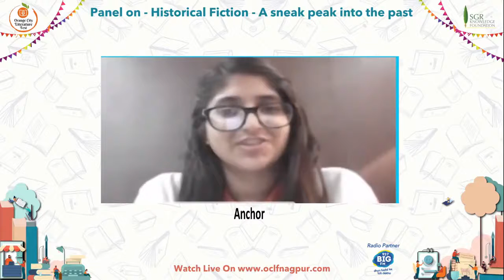A sneak Peak into the past with Nandini Sen Gupta, Parvati Sharma, Moupia Basu, Vaibhav Purandare.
Moupia Basu :- Moupia Basu has worked as a journalist with The Times of India, The Economic Times, The Indian Express, and Business Today. She has written on a variety of topics including business, education, art and culture and travel. Her debut book, Khoka, was published in 2015. Her books, The Queen's Last Salute - The story of the Rani of Jhansi and the 1857 Mutiny, and Anarkali and Salim - a retelling of Mughal e Azam were bestsellers. Moupia believes that the objective of a historical fiction writer should be to bring alive certain aspects of history, not change it; to present and enhance what’s there, and pull it out from the layers of obscurity.

Nandini Sen Gupta:- Nandini Sen Gupta is a Pondicherry-based journalist and writer. She already has several fiction and non-fiction titles to her credit. Her first published title was the non-fiction Babies from the Heart (published by Random House India). Her first two novels, The King Within and The Poisoned Heart – part of a historical fiction trilogy on the Gupta Empire published by HarperCollins India – are already out and the third book is due in the summer of 2021. Her first historical fiction title for young readers titled The Story of Kalidas: The Gem among Poets (published by Eicher Goodearth Publications) hit the stands last December and her next book -- a historical non-fiction title for young adult readers for Hachette India -- will debut this November. She is currently researching medieval India for a narrative historical non-fiction book for Penguin India.

Parvati Sharma:- Parvati Sharma is a Delhi-based author. Her debut was a collection of short stories called The Dead Camel and Other Stories of Love. She has also written a novel, Close to Home; two books for children, The Story of Babur and Rattu & Poorie's Adventures in History: 1857; and a historical biography, Jahangir: An Intimate Portrait of a Great Mughal.

Vaibhav Purandare:- Vaibhav Purandare grew up in Mumbai in the 1980s and 90s, the tumultuous decades in which Bal Thackeray and his Shiv Sena went from being regional political players to champions of a militant Hindutva that carried their rhetoric and rage across India. He began his journalistic career with the political newsmagazine Blitz in 1993, in the early part of which, Thackeray and his organization played a key role in the Mumbai riots, and has since worked with India’s leading newspapers such as The Indian Express, The Asian Age, Daily News and Analysis (DNA), Mid-Day and Mumbai Mirror, apart from writing for a host of other publications.
His first book, The Sena Story was published in 1999, when he was only 23. His second book, Sachin Tendulkar: A Definitive Biography (Roli Books) and is now into its fifth edition. He is currently Senior Associate Editor with the Hindustan Times, Mumbai

Naveen Choudhary:- Naveen Choudhary is an author and satirist. His political thriller Janta Store is soon going to be adapted as web-series. He works as Associate Marketing Director at Oxford University Press and leads Social science discipline marketing globally.